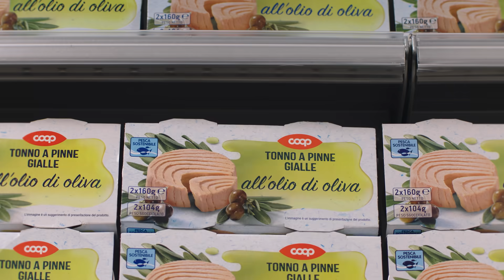Convenienza Forza10 - Spot 2021 Coop